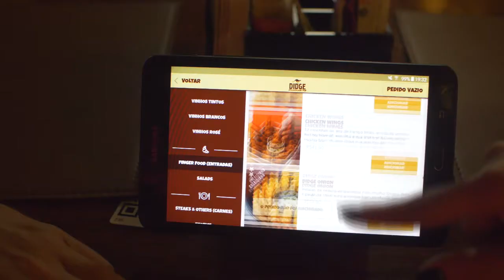Didge - Restaurante Australiano em Porto Alegre